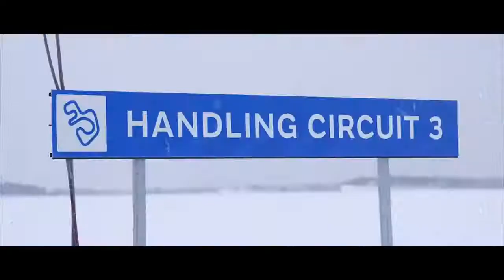01 Jaguar I PACE Ice Drive with David Gandy and Mitch Evans